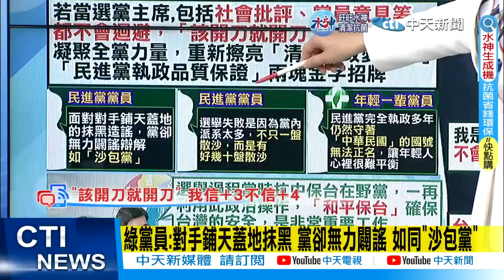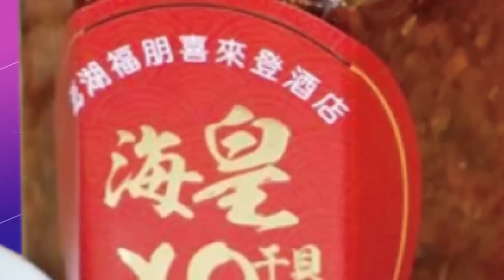【盧秀芳辣晚報】"台獨金孫"巨變 賴清德"和平保台" 陰謀揭密@中天新聞CtiNews 精華版